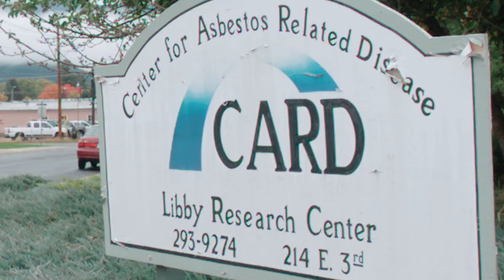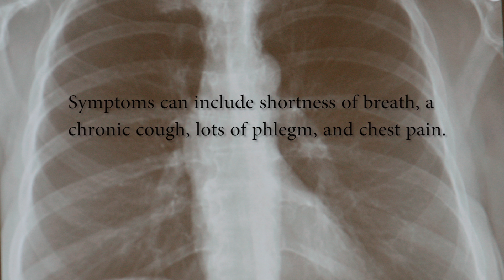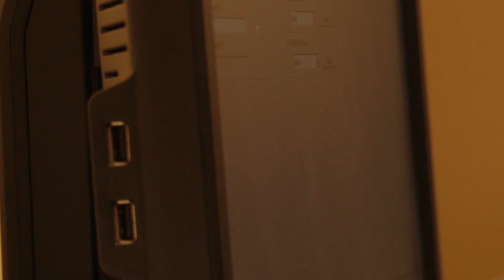Center for Asbestos Related Disease (CARD)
In the rural community of Libby, Montana the Center for Asbestos Related Disease (CARD) has emerged as a national center of excellence in addressing healthcare issues associated with Libby Amphibole Asbestos (LAA).  The community and its residents are facing an environmental and public health disaster caused by decades of community-wide asbestos exposure.

The mineralogy of LAA is unique both chemically and structurally which has ramifications on the toxicity of the fiber and health effects experienced by those exposed. Diagnosing asbestos related disease (ARD) associated with LAA is difficult as it is a new presentation compared to the more traditional ARD historically seen associated with chrysotile; the commonly used commercial asbestos.

Through outreach programs CARD is trying to bring awareness to those who many have been exposed to LAA, not only in Libby but across the nation and the world.  The symptoms associated with the disease often go unrecognized, leading to under-diagnosis or misdiagnosis of unexplained respiratory symptoms and conditions.